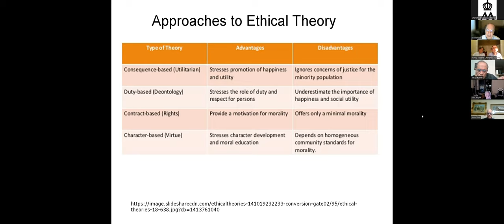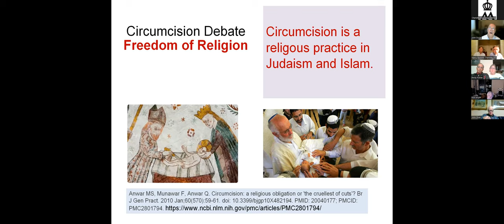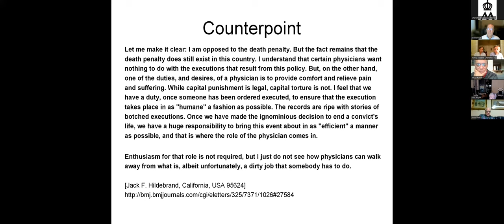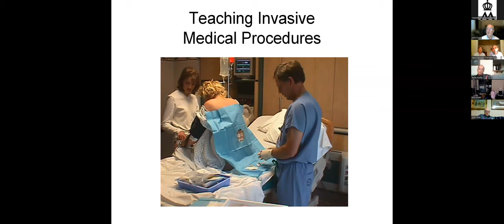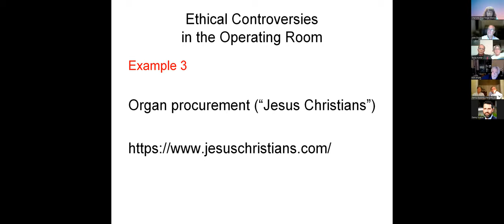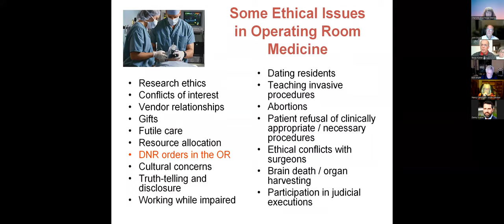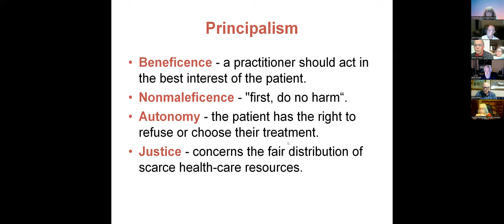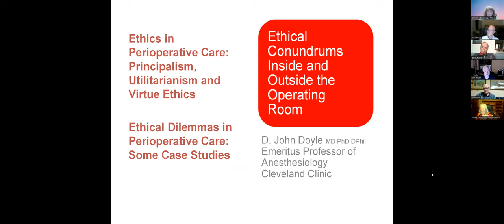Ethical Conundrums Inside and Outside the Operating Room by Dr. John Doyle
Charlotte/Blue Ridge Mensa Main Monthly Meeting 27Jan2023

Dr. John Doyle is a retired Staff Anesthesiologist in the Department of General Anesthesiology at Cleveland Clinic, as well as an Emerius Professor of Anesthesiology at the Cleveland Clinic Lerner College of Medicine of Case Western Reserve University. He first joined Mensa in 1972. Dr. Doyle received his MD degree in 1982 and his PhD degree in Biomedical Engineering in 1986, both from the University of Toronto. In 2017 he received his DPhil degree from the University of Pretoria in the field of Moral Philosophy. He has had a lifelong interest in the neuroscience behind consciousness . His most recent book, on the topic of Transhumanism, was published by Springer. Dr. Doyle has received teaching awards on four occasions. More information is available at danieljohndoyle.com.